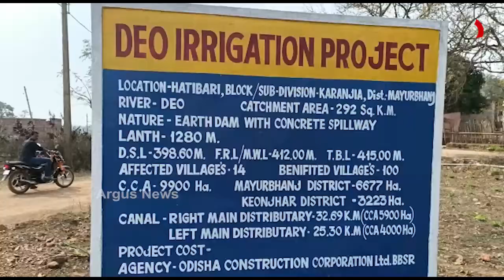ବାସହରାଙ୍କୁ କ୍ଷତିପୂରଣ କେବେ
ଦେଓନଦୀ ବନ୍ଧ ପାଇଁ ବିସ୍ଥାପିତ ହୋଇଥିବା ବାସହରାଙ୍କୁ କ୍ଷତିପୂରଣ କେବେ...28 ବର୍ଷ ହେଲା ସେମାନଙ୍କୁ ବିସ୍ଥାପିତ କରାଯାଇଥିଲେ ମଧ୍ୟ ଏଯାଏଁ ଥଇଥାନ କରାଯାଇନି । ଅନ୍ୟପଟେ ପୌଦିୟାଁର ଚାଷ ଜମିକୁ ପ୍ରଶାସନ ନିଜ ଅଧୀନକୁ ନେଇ ବିସ୍ଥାପିତଙ୍କୁ ଥଇଥାନ କରିବାକୁ ଯୋଜନା କରିଛି ଯାହାକୁ ବିରୋଧ କରିଛନ୍ତି ପୌଦିୟାଁ ଗ୍ରାମବାସୀ...